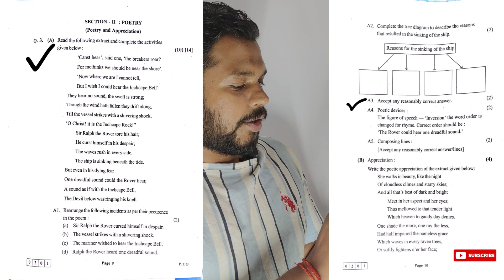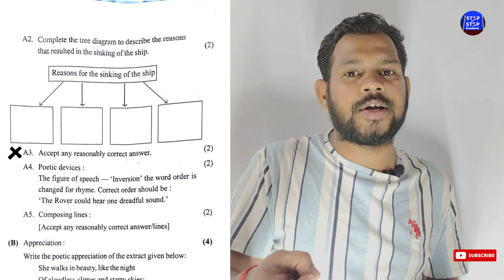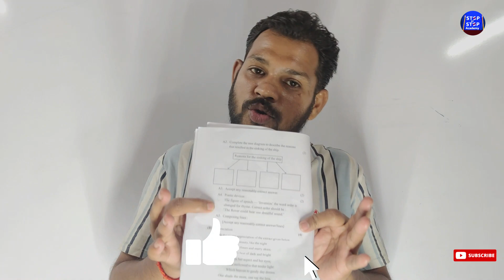HSC 12th Board English Paper Mistake | Rahul Jha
Maharashtra HSC 2023: Three errors found in Class 12 English exam; board to consult experts
While talking to Free Press Journal, State Board Secretary Anuradha Oak said, "I have come to know about it, but unless the members of Board of Studies and the divisional moderators do not confirm it, I cannot comment further. All I can do is to assure the students that the Board will take the right decision. Students must concentrate on their studies."
Maharashtra Higher Secondary State Board examinations commenced today with much fanfare, however, an error was recorded in the HSC's first paper itself as the state board erroneously printed the synoptic answers in place of three sub-questions.

The error was recorded in the second section (poetry) of board's first exam- English, which took place on Tuesday between 11 am to 2:10 pm.
In Question 3, students were unable to decipher sub-questions no. A3, A4, and A5. The board had printed what appeared to be instructions for paper checkers in place of the question statements. These questions were allotted two marks each, totalling six marks.

Subsequently, the Maharashtra State Board released a statement that read:

"A joint meeting of the Board of Studies in English and chief moderators of all divisions was to take place today, but they couldn't meet. Once the experts meet, the board will come to know about the issue exactly and will take a decision accordingly, keeping in mind the interest of students. We need to check what went wrong and at what level."

Students have taken to Twitter to demand six extra marks to account for the errors